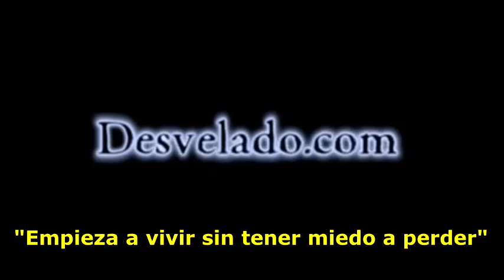LOS DESVELADOS - ISHTAR: PREDICCIONES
LOS DESVELADOS - ISHTAR: PREDICCIONES - Recordamos a Ishtar, experta en interpretacion del Tarot, con una de sus participaciones en el progama de los desvelados donde compartio con nosotros a mediados del 2012 sus predicciones para el resto de ese importante y enigmatico año.